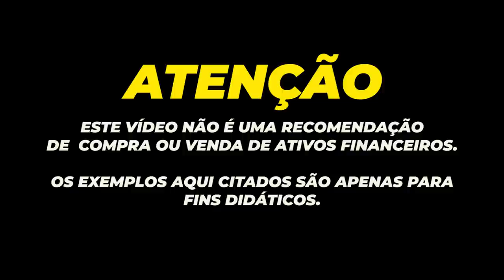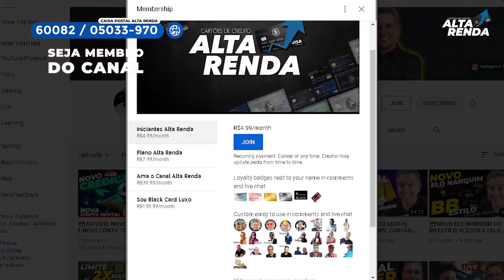💳NOVIDADE NO NUBANK | BANCO DIGITAL PREPARA ABERTURA DE CAPITAL EM NOVA YORK, E AGORA NUBANK?